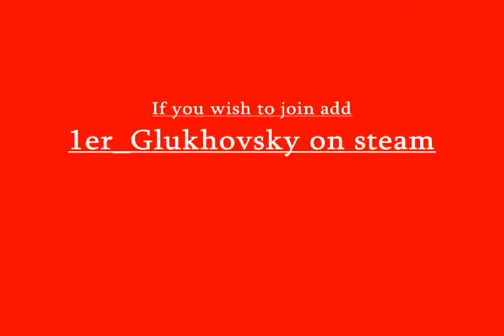18thNC (Mount&Blade: N&S) Line Battle Episode 1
-North and South Mod- Today me and the 18thNC fight with the Union Army. The audio was kind of ruined so i replaced it with Dixie Land :D